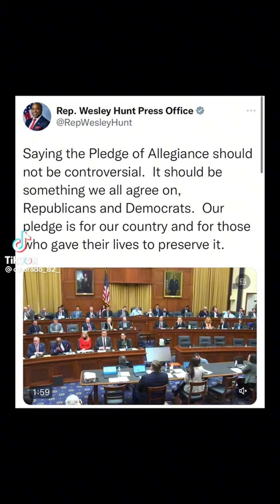Saying The Pledge Of Allegiance in Congress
Stolen from tiktok